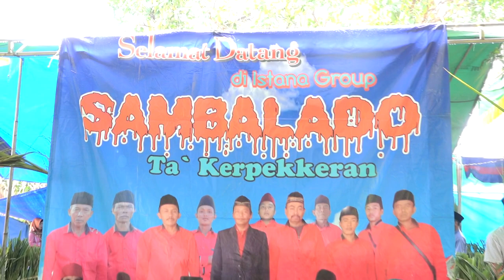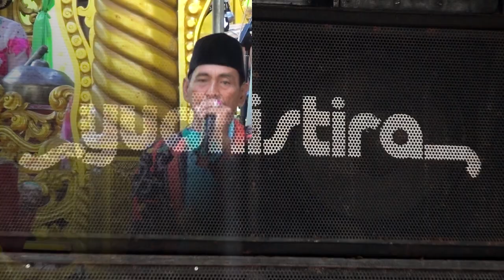TRADISI MADURA - TIMANG MANTEN (TEMANGAN)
Tuan rumah: Bpk. Essat (Desa Langsar - Saronggi)
Karawitan:Indah Famili
Sinden: Hj. Ahwiyani & Anggun
Sound System: Yudhistira